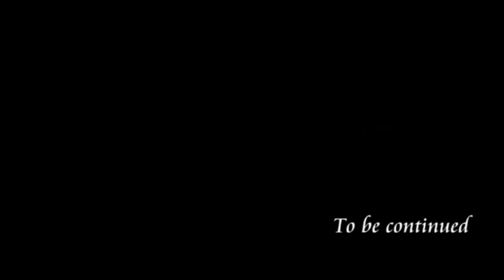New Reality Inc.WS「新しい生き方～自分につながって生きる」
New Reality Inc.ワークショップ「新しい生き方～自分につながって生きる～」
[内容要約]　変わる世界　本来の自分に帰る　役目から本当の自分へ　石焼ビビンバの石が割れる　枠を破る　虐待から自分を取り戻す　恋心　自分の本心に合わないことはしない　起こることは全部体験したかったこと　2016年日本で　先祖供養? 家族のパワーゲーム　見方を広げる 6000万の請求書　えりこそのまま行け　すべてを受容する　大きな愛　全部私なんだ　やりたいことをやる　美しい世界　3匹のこぶた　心に神殿を建てる　自分の鏡として映る世界に触れていく　愛で生きる　イムジン河　韓国の転生　次回のバシャールツアー で